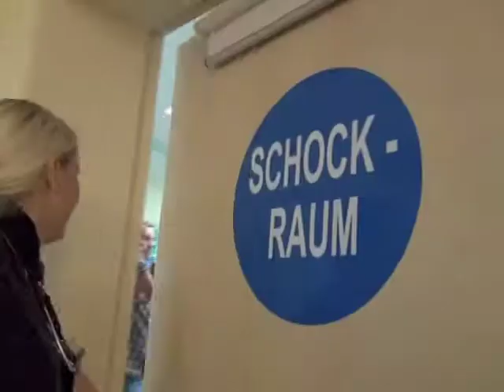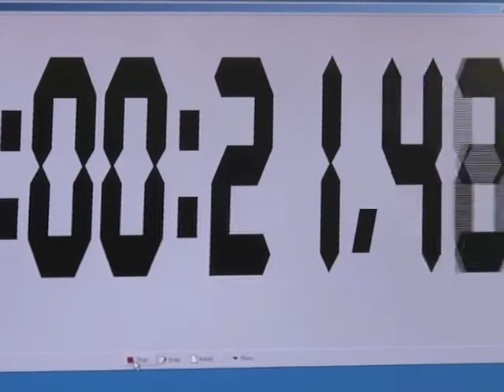Training Schockraumteam WKK Heide mit SeaKing der SAR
Impressionen einer Übung des WKK-Schockraumteams mit der SAR. Ausdrücklich kein Lehrvideo, denn es ging mehr um Abläufe und Teamleitung, als um Medizin.
Also nur eine Erinnerung für die motivierten Teilnehmer des WKK-Trauma-Teamtrainings.
Ein großes Dankeschön an die Kollegen der SAR und Herrn Müller-Tischer für das Bildmaterial.